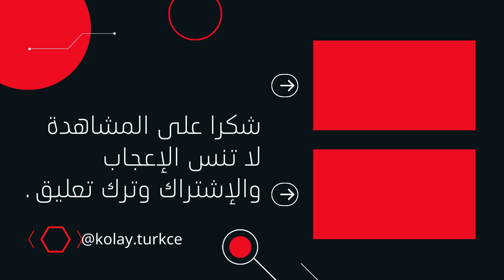4 أفعال تركية مركبة لن تصدق أنها موجودة!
أهم القوائم والدروس التعليمية صممناها خصوصا من أجلك.

لا تنسوا:
تفعيل زر الإعجاب: لدعمنا وتشجيعنا على الاستمرار في تقديم محتوى مفيد.
مشاركة القائمة مع أصدقائكم: لنشر المعرفة والاستفادة معًا.
معًا، نستطيع تعلم اللغة التركية!